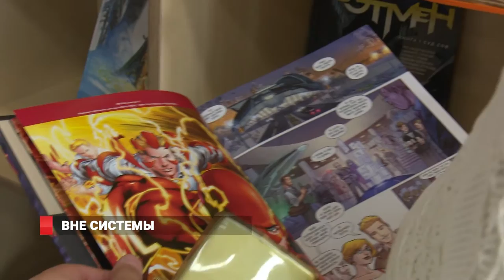Библиотеки Владивостока: новая жизнь старой системы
Времена, когда в библиотеку идут исключительно по необходимости, остались в прошлом. Сегодня это место, где молодёжь собирается, чтобы не только почитать или найти нужную книгу. Теперь в них можно слушать уникальные лекции, учить иностранный язык, проводить мастер-классы и это далеко не весь список занятий в условиях современной библиотечной системы Владивостока.